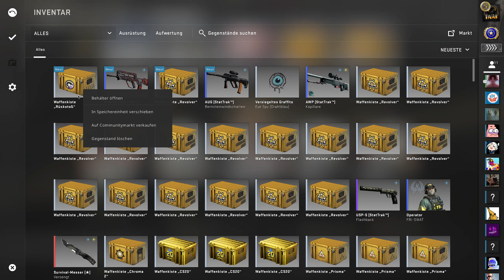In CSGO Schisst man aus der Stirn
Wenn ja bitte Teilen und Abonieren!

Ich auf:
Steam/PSN: Qwisik